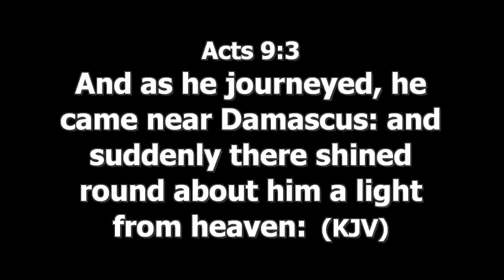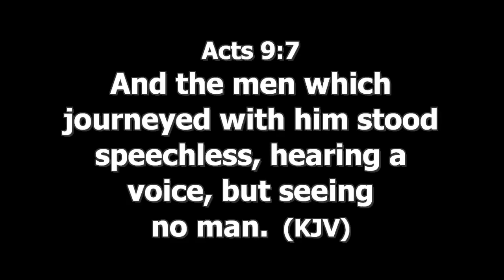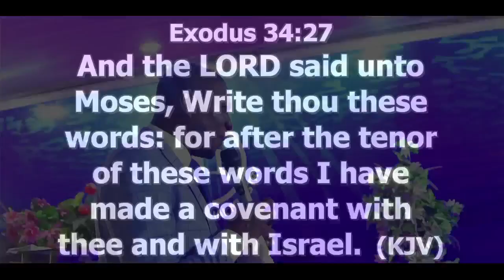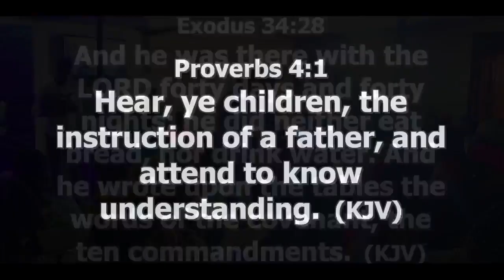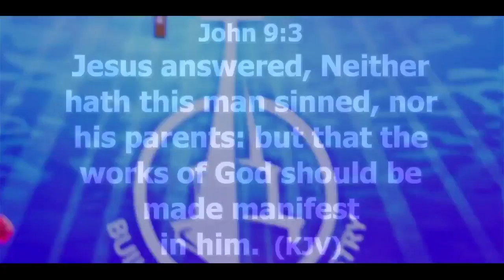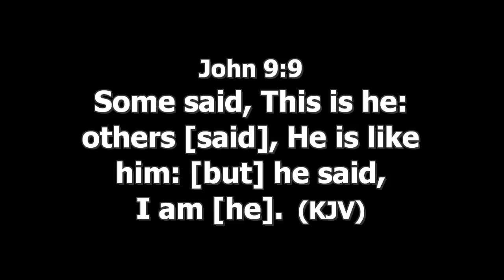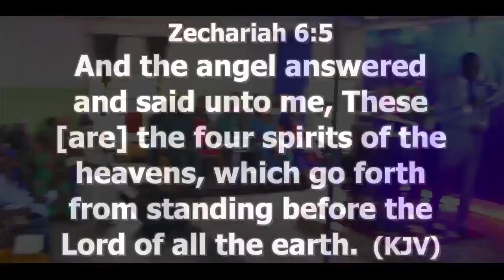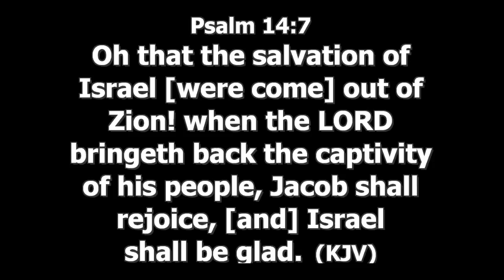HOW TO TRIGGER YOUR CHANGE OF STORY (2) || WITH EVANG. GEORGE AGBO || 24TH AUG. 2022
Live  at Builders Global ministry international